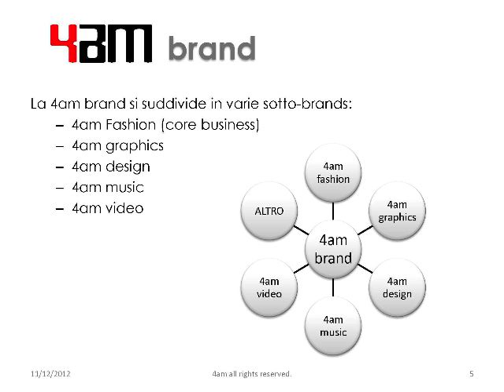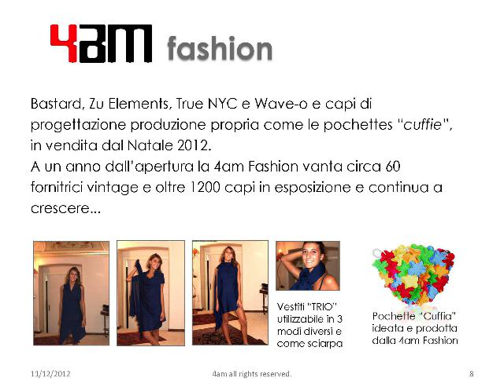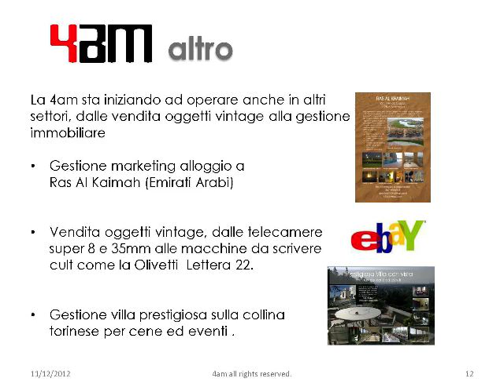4am brand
Video di presentazione della 4am Brand